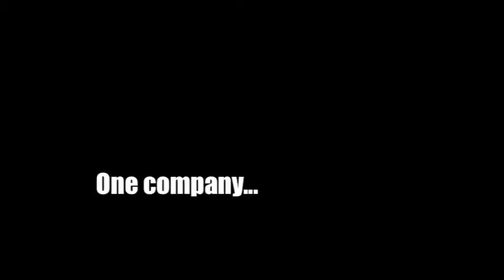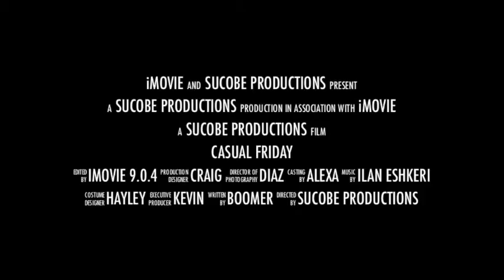Casual Friday (trailer)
Trailer for the popular mini-movie 'Casual Friday'.